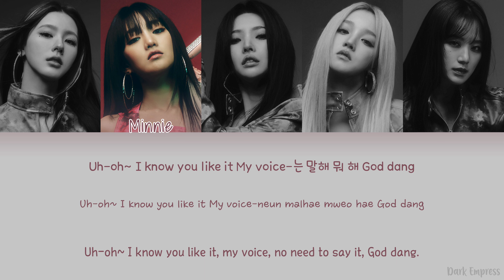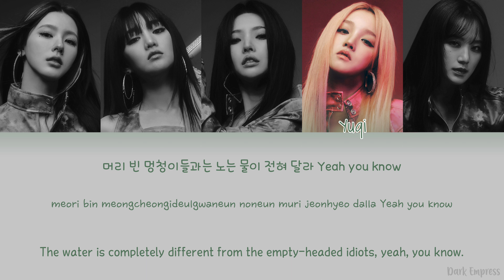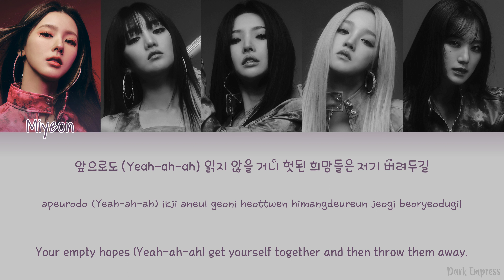(G)I-DLE ((여자)아이들) - MY BAG - Color Coded Lyrics [Han|Rom|Eng]